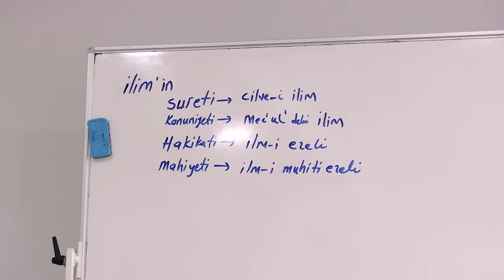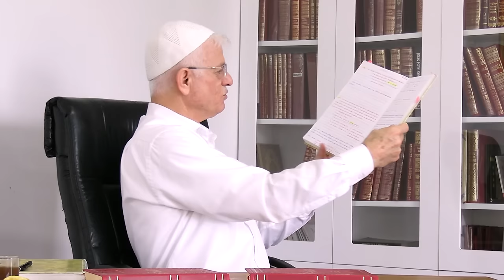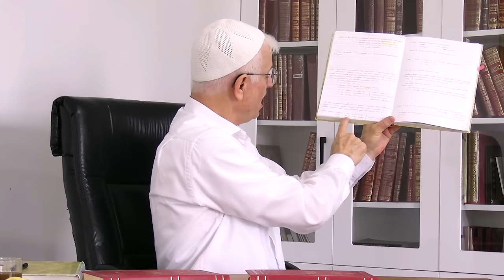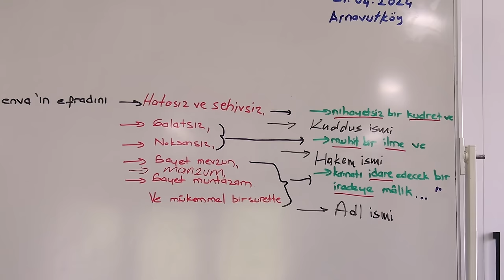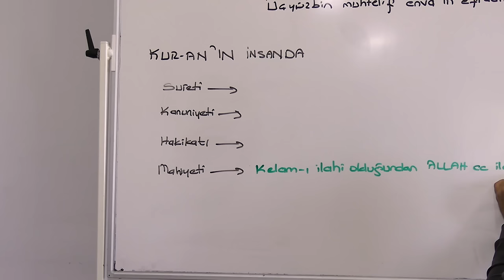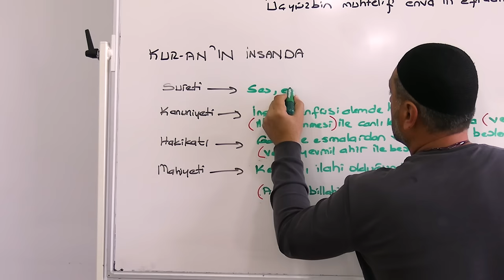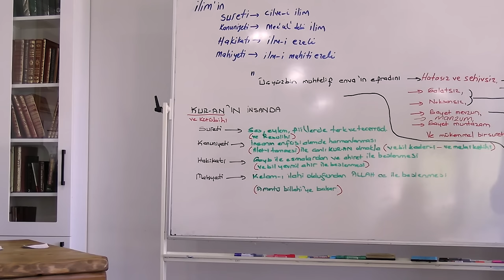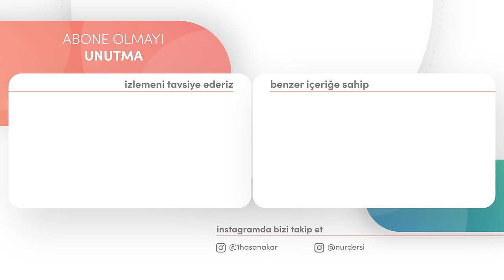BİR ŞEYDE HİKMET GÖZETİLİYORSA ORADA KASD, ŞUUR VE İRADE VAR! | DİMAĞ-259 İRADE-35